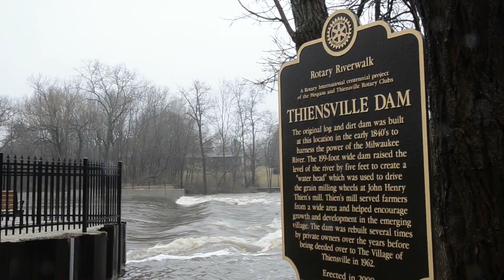Spring Runoff 2013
Day 2 of Riverwatch 2013. Starting with Cedar Creek in Cedarburg Wisconsin, downstream to Thiensville and the dam there that is now underwater, to Estabrook Park in Milwaukee. Still raining with more to come.